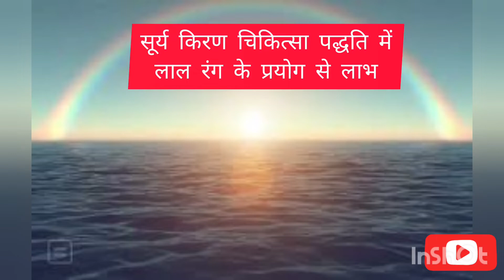सूर्य किरण चिकित्सा पद्धति में लाल रंग के प्रयोग से मिलने वाले अद्भुत लाभ